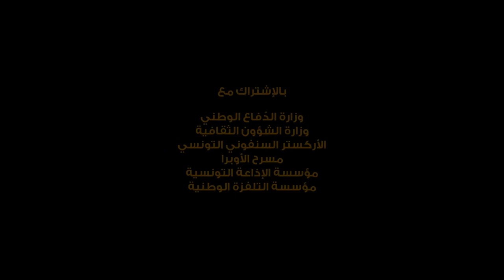النشيد الوطني التونسي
بمناسبة إحياء الذكرى الثانية والستين لإعلان الجمهورية، تتقدّم وزارة الداخلية إلى كافة الشعب التونسي بأحرّ التهاني وتتشرّف بأن ترفع النشيد الوطني التونسي معزوفا من طرف الأوركسترا السمفوني التونسي والطاقم العسكري بوزارة الدفاع الوطني وبأداء الفنانين لطفي بوشناق وصابر الرباعي وأمينة فاخت (من إنتاج مصالح العلاقة مع الهيئات الدستورية والمجتمع المدني وحقوق الإنسان).